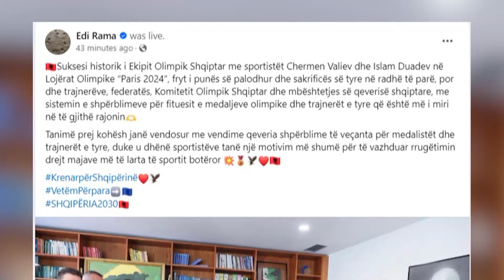Tv Klan - Shpërblime për medalistët e Olimpiadës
Medalistët olimpikë, mundësit Chermen Valiev dhe Islam Dudaev do të përfitojnë bonuse për suksesin e arritur në Paris 2024.

Ministrja e Arsimit dhe Sportit, Ogerta Manastirliu tha gjatë një takimi me ta se me vendim të Këshillit të Ministrave, do të ketë shpërblime për sportistët që i sollën medalje Shqipërisë.

Ogerta Manastirliu, ministre e Arsimit dhe Sportit: Fakti që ju vini me medalje sistemi i shpërblimeve mundëson edhe shpërblimet e dedikuara sipas vendimit të qeverisë që është në fuqi për dhënien e shpërblimeve të medalistëve dhe gjithashtu edhe për tre trajnerët e tyre.

Një një postim në rrjetet sociale kryeministri, Edi Rama tha me sistemin e shpërblimeve për fituesit e medaljeve olimpike dhe trajnerët e tyre që është më i miri në të gjithë rajonin.

Sipas Ramës kjo u jep sportistëve një motivim më shumë për të vazhduar rrugëtimin drejt majave më të larta të sportit botëror.